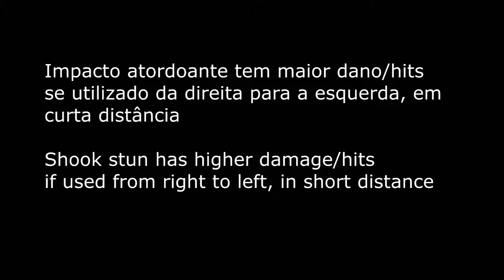Grand Chase Classic - Dano aumentado do Impacto atordoante // Shook Stun increased damage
Impacto atordoante tem dano maior se utilizado da direita para esquerda

Shook stun has more damage if used from right to left.